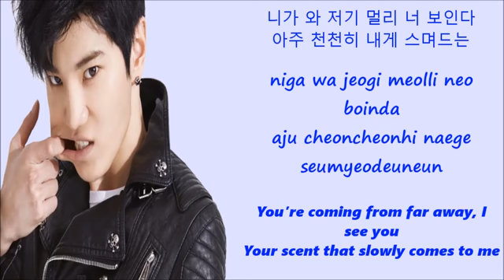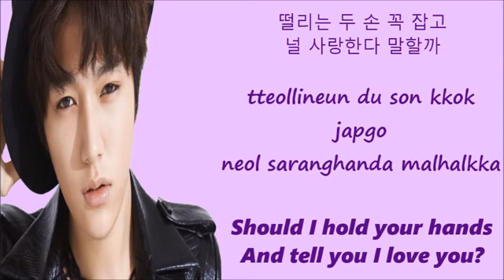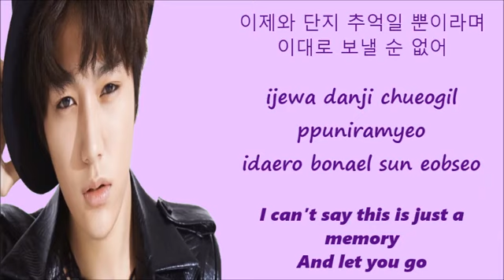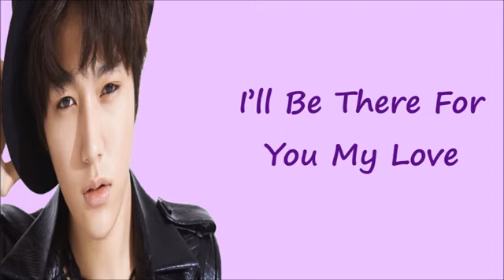Infinite F(Myungsoo, Sungjong & Sungyeol) Heartthrob(Hi School Love On OST) Lyrics.